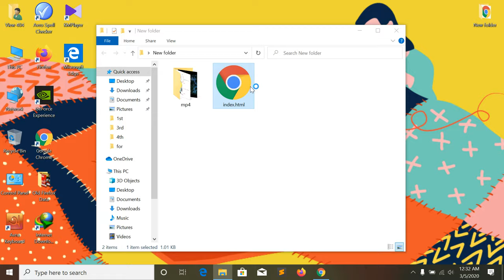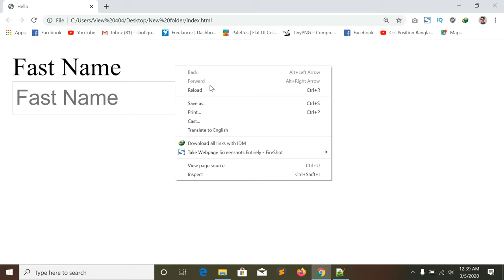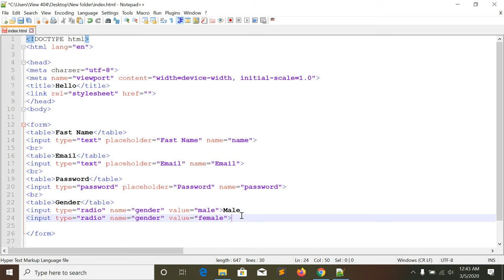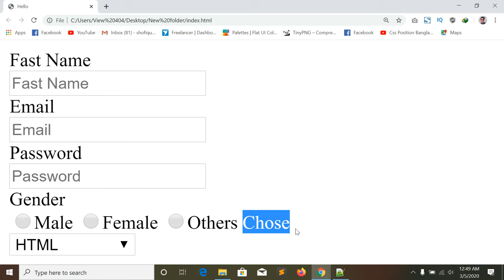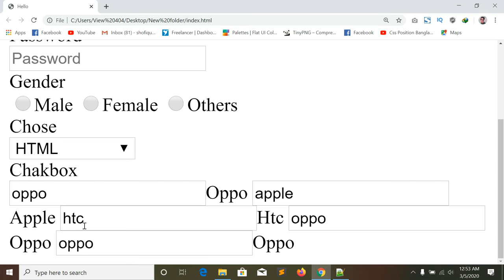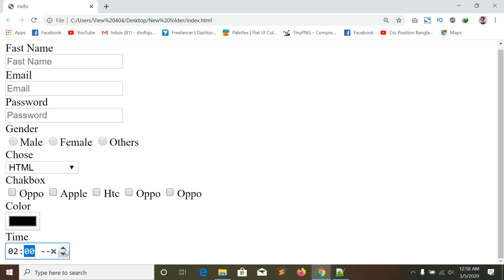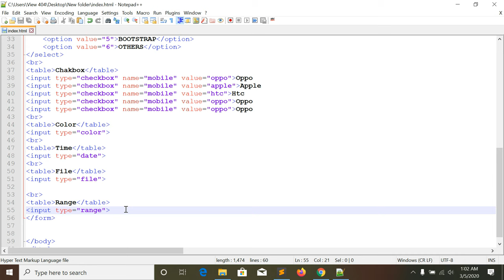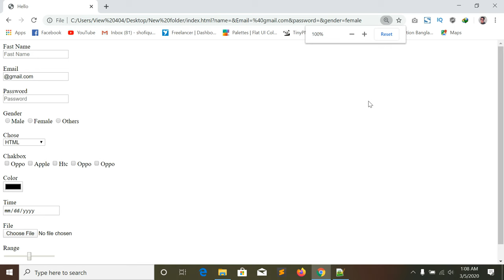Web Design Basic Html Course Part 5 bangla 2023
Web Design Basic Course Part 5 bangla 2021

_______________VIEW_____404______________

আউটসোর্সিং,ওয়েব ডিজাইন টিউটোরিয়াল,ফ্রিল্যান্সিং,ওয়েব ডিজাইন কোর্স,ওয়েব ডিজাইন করে আয়,ওয়েব ডিজাইন কোর্স,web design bangla tutorial part 5,